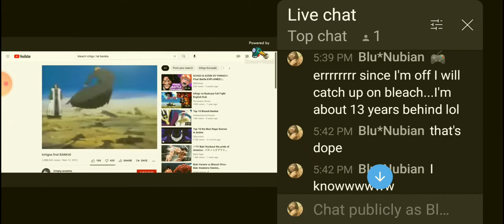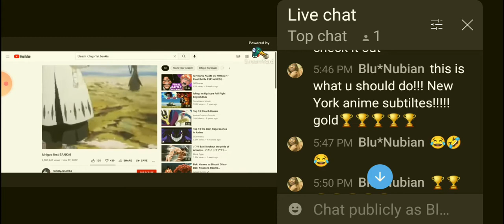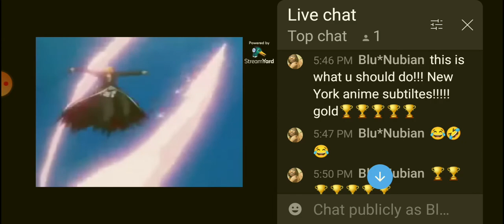HOOD ANIME VOICEOVERS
BY MY FRIEND DAPOLITICALGAMER GO CHECK HIm OUT PLEASE!my yt friend goes NY on the anime world...hes got something here all love 🎮gamerrrrrrr!!!